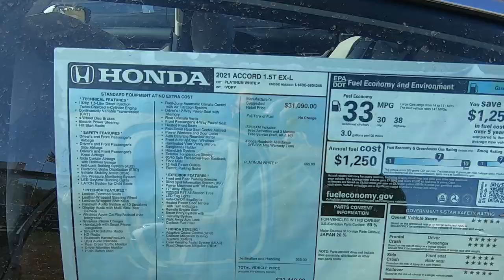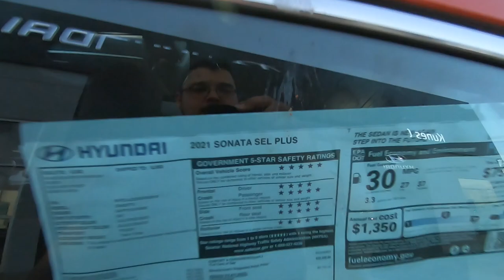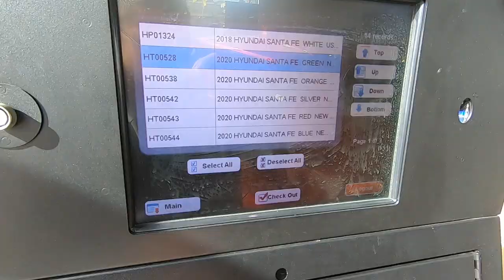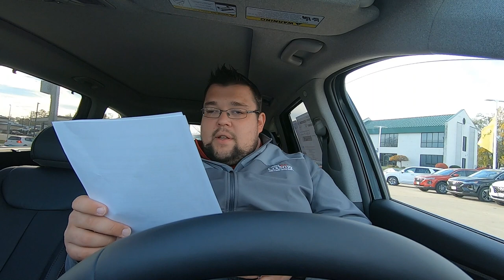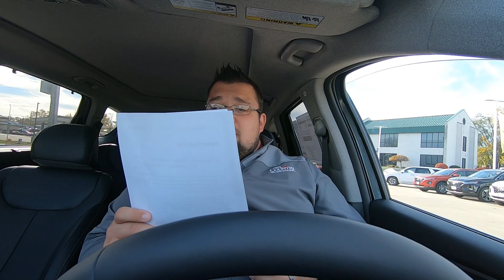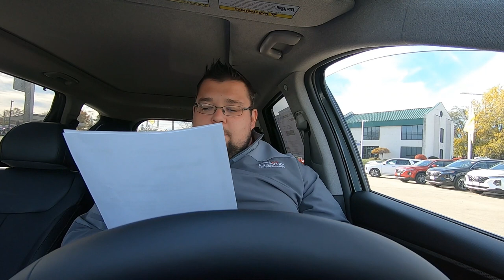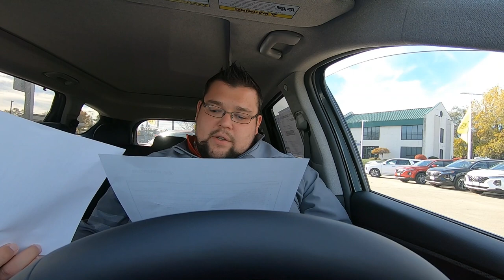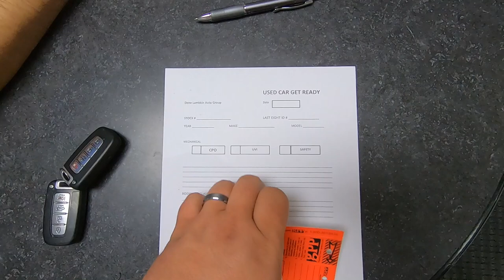Day in the Life of a Car Salesman--Vlog #51--2 Part er!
Here is Mickeys Channel!

Welcome back to the Channel! Have you ever wondered what goes on at car dealership on a daily basis?

Also check out my Quick Looks series as well for short reviews of Honda and Hyundai Vehicles

I am Sales and Leasing Consultant for Kunes Country Honda and Hyundai in Quincy Illinois. We are a Full Service dealership and I look forward to assisting you with the purchase of your new vehicle.